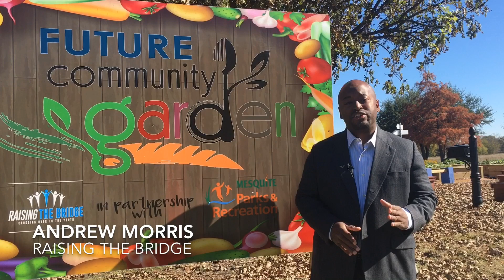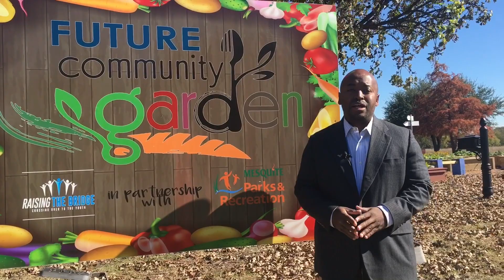Mesquite Minute: Raising The Bridge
At-risk youth in Mesquite donate their community garden harvest to a local charity.